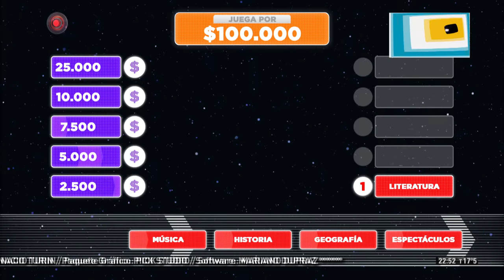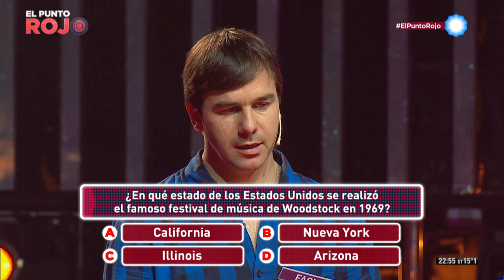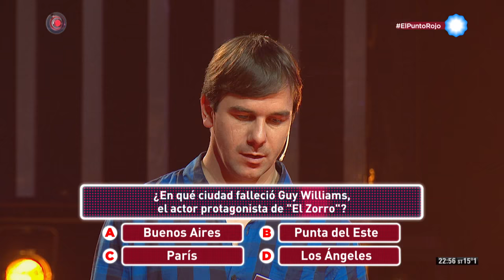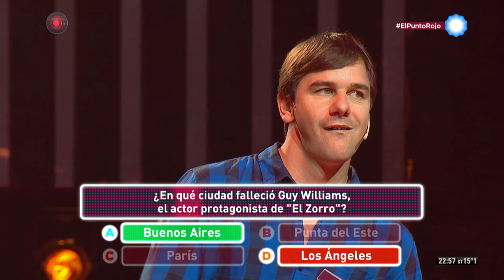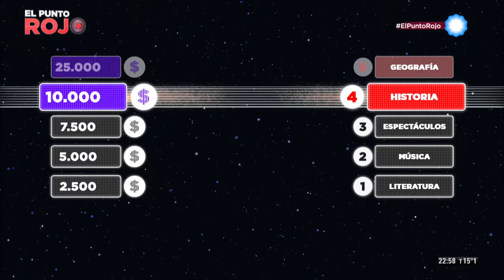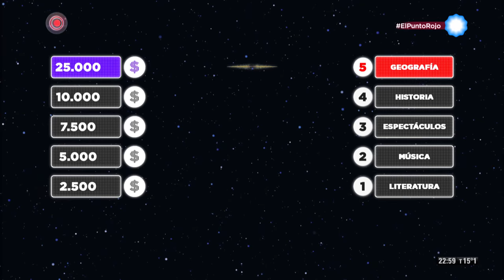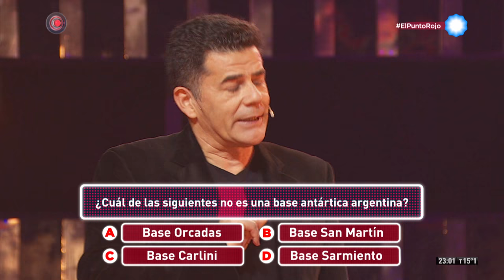El Punto Rojo - Finalista sexto programa: Facundo Suárez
Facundo Suárez, 31 años, administrador, dejó en el camino a los otros siete participantes y llegó a la final de El Punto Rojo.

Junto a Julián Weich, Facundo recorrió las cinco preguntas sobre literatura, música, espectáculos, historia y geografía. Su camino hacia el premio mayor no fue fácil. Facundo respondió mal las primeras cuatro preguntas, por lo que llegó a la última instancia con la presión de contestar correctamente para no irse con las manos vacías. Entre cuatro opciones tuvo que responder cuál de ellas no correspondía a una base antártica argentina. Conjugando su conocimiento con un poco de suerte, el joven finalista llegó a la respuesta correcta y, aunque no se llevó los 100.000 pesos, se volvió a su casa con $25.000.

La Televisión Pública Argentina presenta un programa de entretenimiento conducido por Julián Weich que premiará los conocimientos y la estrategia elegida por sus participantes para acercarse al gran premio final de $ 100.000. Cada emisión comenzará con ocho participantes, quienes deberán responder tres rondas de preguntas para avanzar hasta el codiciado “punto rojo”. Una vez situados en esa zona, los que hayan llegado se eliminarán entre sí mediante diversas estrategias hasta que quede un único finalista. Ese participante es quien intentará acceder al gran premio final o alzarse con alguno de los parciales. Un show de preguntas y respuestas original y federal con representantes de cada ciudad que jugarán por su comunidad. La sabiduría y la astucia serán elementos imprescindibles para consagrarse ganador del premio mayor.